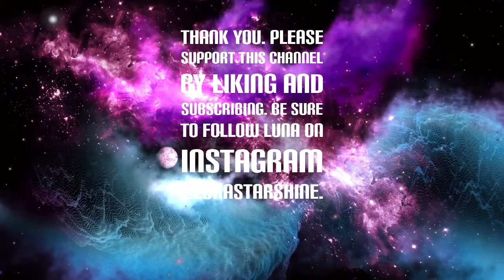You Are Infinite : Galactic Sound Transmission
Channeled Sounds by Luna Ra Starshine.
You are INFINITE.

Relax and enjoy the frequency upgrades through sound and vibration.

Luna Starshine is a divine channel that works with the celestial realm. She channels Source creator. Other energies channeled. may be identified as Pleiadian , Fae Realm,  Lemuria, Atlantis,  Sirian, and other oceanic realms. These transmissions are intended to raise your vibration and tune you into your true nature as a divine being. Relax and allow the vibrations to resonate with your cells and you tap into your inner truth and awaken your chakras. Try focusing on your third eye while listening.

You can support by donating to these causes